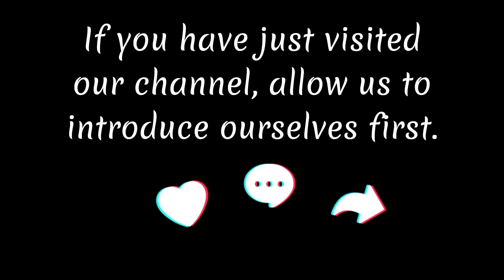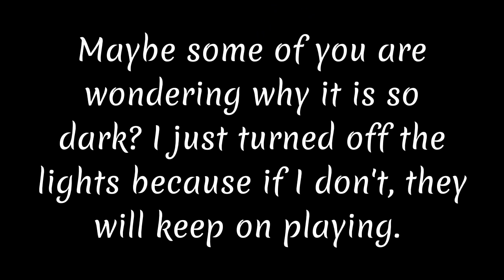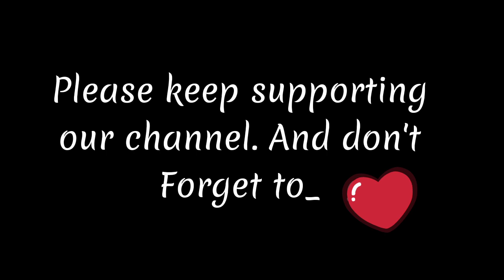.Bedtime Rituals: Establishing a Sleep Routine for Your Cat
@fursiancat406 I love night time. Because it it more peaceful and quiet. It is also the time where I can rest and my cats. Seeing them all sleeping together brings so much joy in my heart.

Dreams
Benjamin Tissot

Credit to owner of this wonderful music.

Dreams
Benjamin TissotDreams
Benjamin Tissot

Dreams
Benjamin TissotDreams
Benjamin Tissot

Dreams
Benjamin Tissot